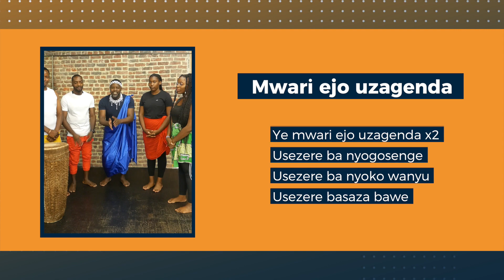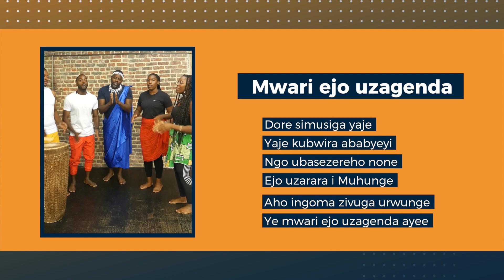Apprendre un chant traditionnel rwandais - MWARI EJO UZAGENDA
Aujourd'hui Thierry va nous apprendre un chant traditionnel rwandais souvent chanté dans les mariages.

Raccourcis dans la vidéo:
0:00 Apprendre un chant traditionnel rwandais - MWARI EJO UZAGENDA [Intro]
1:44 Explication du sens des paroles
5:22 Mise en commun avec quelques membres du ballet

Paroles - MWARI EJO UZAGENDA

Ref :
Dore simusiga yaje
Yaje kubwira ababyeyi
Ngo ubasezereho none
Ngo ejo uzarara i Muhunge
Aho ingoma zivuga urwunge
Ye mwari ejo uzagenda ee.

Couplets
1. Dore ababyeyi b’i Muhunge
Bose bakwambariye impumbya
Bategereje ko utegura

2. Usezere ba nyogosenge
Usezere ba nyoko wanyu
Usezere basaza bawe

3. Wibuke ibitare byawe
Wibuke inyereri zawe
Wibuke uduseke twawe
Wibuke uturago twawe